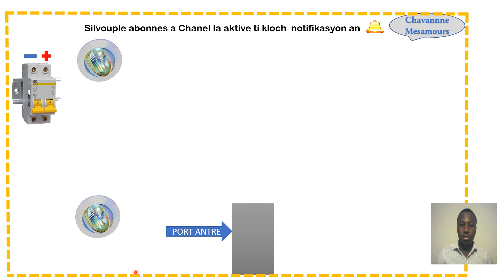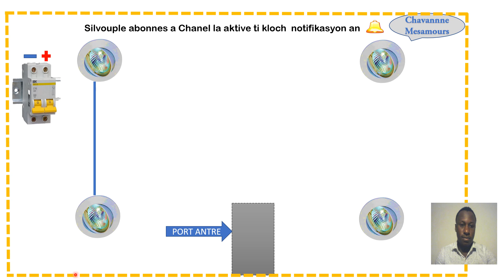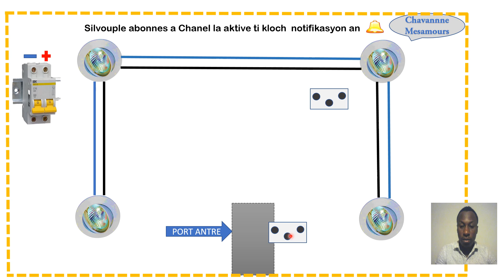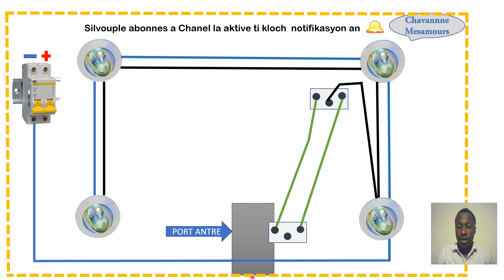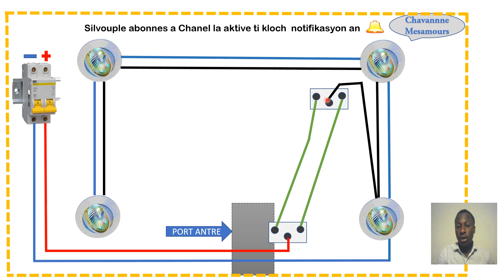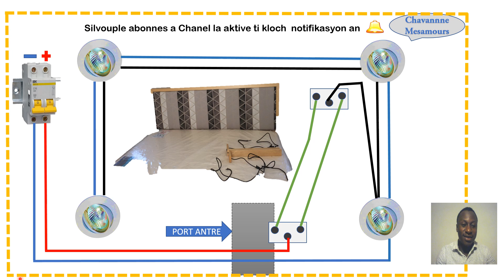koman ou ka enstale 4 anpoul an va evyen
koman ou ka konekte yon anpoul an va evyen                                                                koman entale yon anpoul  nan de enteripter                                                                             koman fanksyone anpoul nan de bou ton                                                                           komkan limen anpoul nan plizyer switch